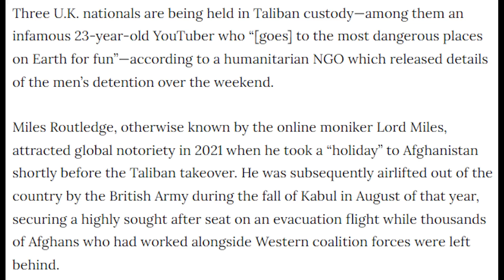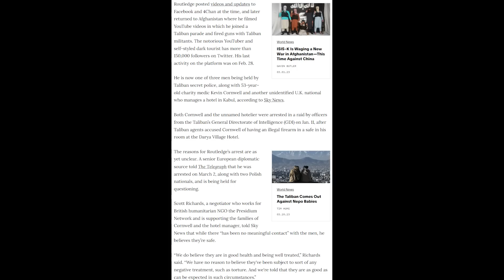This YouTuber Got CAPTURED By The Taliban...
Infamous YouTuber 'Lord Miles' is now in Taliban custody in Afghanistan.